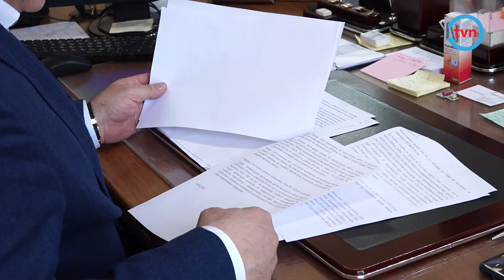Бельцкого мэра прослушивали в его кабинете почти полтора месяца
Бельцкого мэра прослушивали почти полтора месяца. «Жучки» в своем кабинете Николай Григоришин обнаружил в пятницу вечером во время генеральной уборки. Прослушивающие устройства были установлены вскоре после его избрания на этот пост.